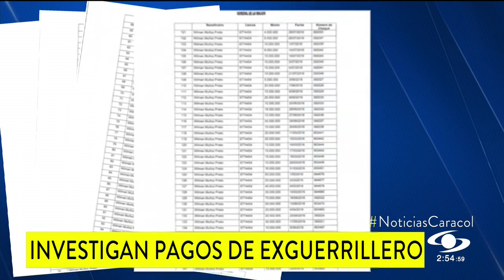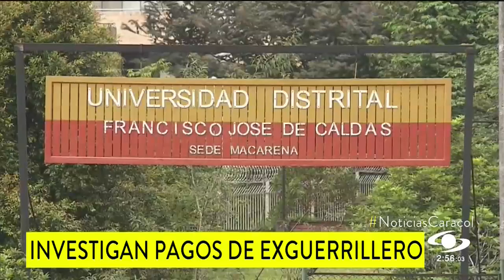Exguerrillero habría girado US$400.000 a exdirectivo de la U. Distrital investigado por corrupción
Situación jurídica de Wilman Muñoz se complica aún más por sus posibles vínculos con José Gabriel Guayazán, exmiembro de las FARC sindicado de narcotráfico.